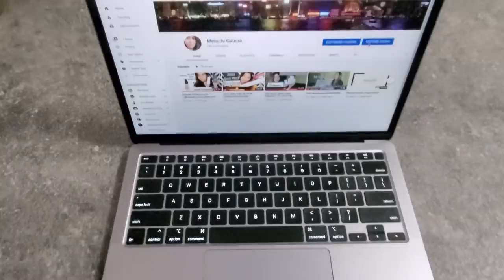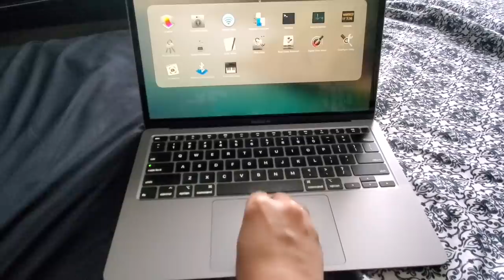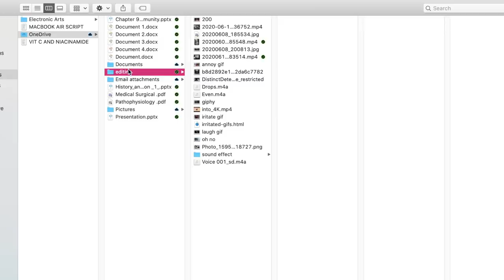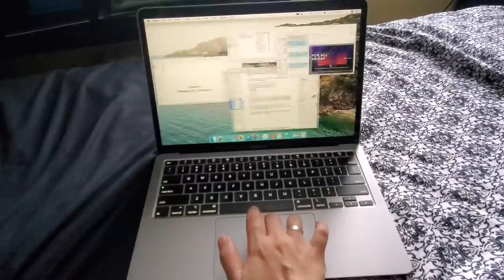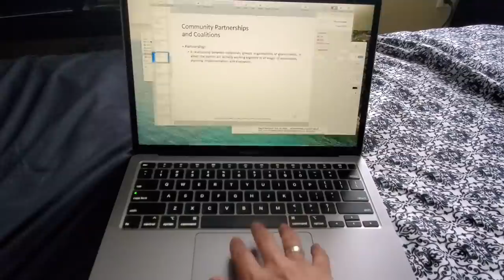2020 MacBook Air REVIEW (Tagalog) | Pros & Cons | MELACHI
I purchased the 2020 MacBook Air a month ago. Was hesitant at first kasi never pa ako nag try ng MacOS, at Windows na ang nakasanayan kong gamitin. Watch till the end, and you will see why I love my brand new MacBook Air.

CHAPTERS:
0:00 Intro
1:53 MacBook Air 2020 specs
2:13 Thunderbolt port
2:39 Fingerprint ID
3:00 Trackpad navigation
3:48 Size and Weight
4:39 Finder
5:13 Multi tasking
5:41 Design
6:20 Temperature
7:10 Noise
8:07 Keyboard
8:30 Display
9:07 Samsung T5 SSD 1T

FEATURED ACCESORIES:
 LAPTOP STAND W/ FAN -

Please leave a comment on what content you want me to do next!